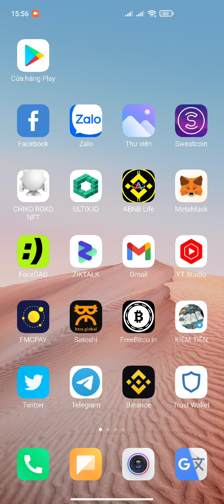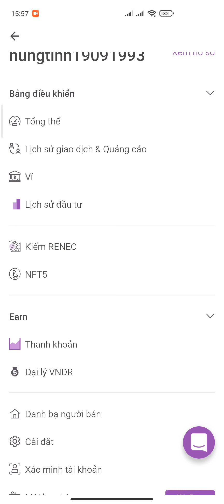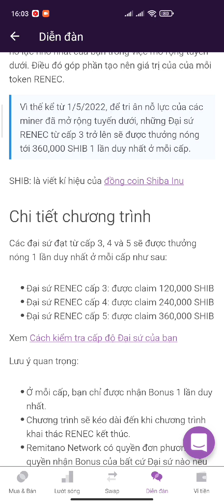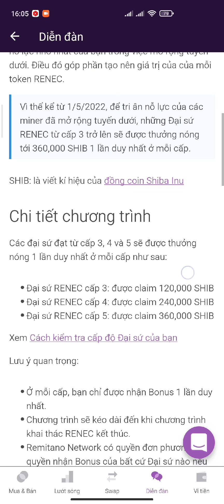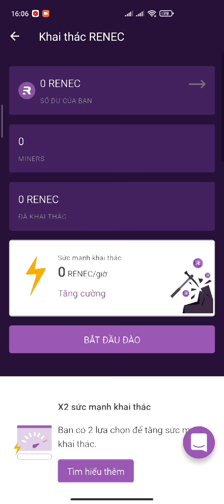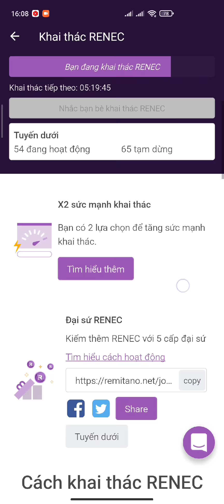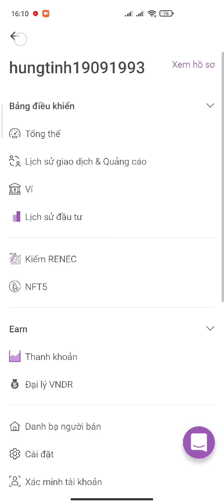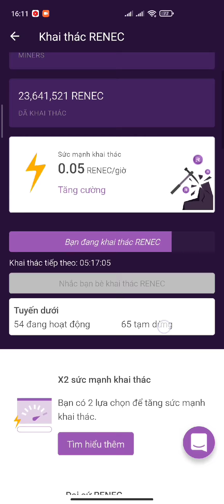NHẬN 360.000 SHIBA INU MIỄN PHÍ TỪ RENEC NETWORK SÀN REMITANO QUÁ NGON | Kiếm Tiền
ĐÀO RENEC REMITANO: 1 RENEC~300$

HƯỚNG DẪN KYC CẤP 2 SÀN REMITANO

ĐÀO BTCs: 1BTCs~100$ Nhận ĐƯỢC BTC

ĐỊA CHỈ VÍ RENEC CỦA EM ĐỂ TEST
FqPPFQtR7TH5FqGo2acsHhiHRijWAo7jvqCbi6G7gKzi

💎 Tham gia Nhóm telegram "KIẾM TIỀN"

1. ĐÀO PI NETWORK: 1 PI~1000$
Mã mời: HungTinh1993
Link tải:

3. ĐÀO TI CHAIN: 1 TI~1000$

4. Đ.KÝ SÀN BINANCE: MUA BÁN TẤT CẢ COIN

6. ĐÀO ATC SÀN ATLANTIS: 1 ATC~10$

7. ĐĂNG KÝ SÀN DEFIGO: 1DFT~8$

9. ĐĂNG KÝ SÀN ASBAZAR: 1 ASB~0,5$

10. ĐĂNG KÝ SÀN LBANK BÁN BCL TOKEN

11. ĐÀO BONDEX ORIGIN: 1 BNDX~20$

12. ĐÀO HI DOLAR: 1 HI~1,6$

15. ĐÀO STAR NETWORK: 1 STAR~0,2$

16. ĐÀO EAGLE MINING: 1 EAGLE~0,6$

17 ĐÀO BEE NETWORK: 1 BEE~0,6$

18. ĐÀO ALPHA NETWORK: 1 ALPHA~0,6$

19. ĐÀO ABNB: 1 ABNB~800$

20. ĐÀO CHEATMOON: 1 CHEATMOON~0,4$

21. ĐÀO COIN X: 1 COIN X~20$